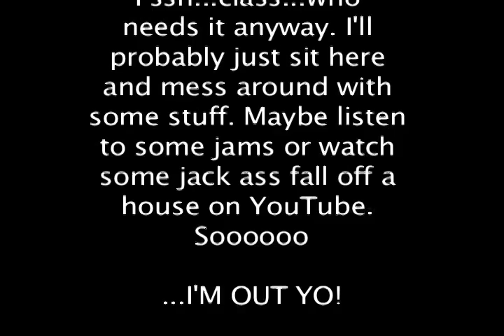Animated FIlm Production Demo Reel (2011)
Animated Film Production Demo Reel from CP 454 at Southern Illinois University - Carbondale.